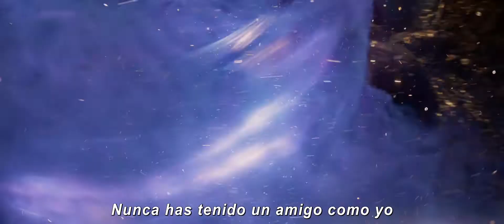Aladdin de Disney! Tráiler 2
ALADDÍN, la adaptación de acción real del clásico animado de 1992, es dirigida por Guy Ritchie a partir del guion de John August. El elenco de la nueva película de Disney incluye a: Will Smith, nominado dos veces al premio Oscar®, como el Genio que tiene el poder de conceder tres deseos a quien posea su lámpara mágica; Mena Massoud como Aladdín, el desafortunado pero agradable joven callejero que está enamorado de la hija del Sultán; Naomi Scott como la Princesa Jasmín, la hermosa hija del Sultán, que quiere decidir cómo llevar adelante su vida; Marwan Kenzari como Jafar, un malvado hechicero que crea un plan perverso para derrocar al Sultán y gobernar Agrabah; Navid Negahban como el Sultán, líder de Agrabah, que espera ansiosamente hallar un esposo adecuado para su hija; Nasim Pedrad como Dalia, la doncella y confidente de la Princesa Jasmín; Billy Magnussen como el Príncipe Anders, un pretendiente de Skanland y potencial esposo de la Princesa Jasmín; y Numan Acar en el rol de Hakim, la mano derecha de Jafar y líder de los guardias del palacio.